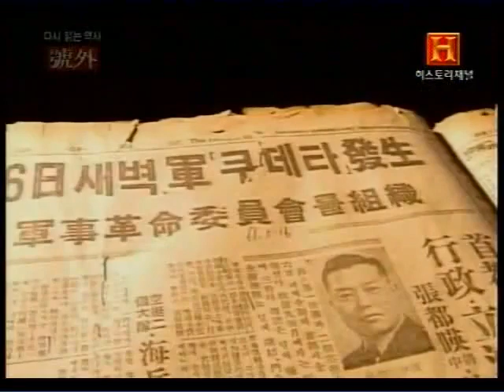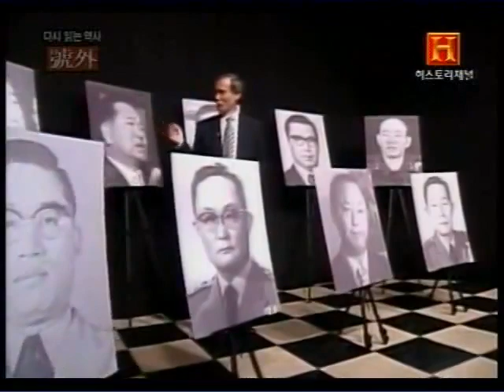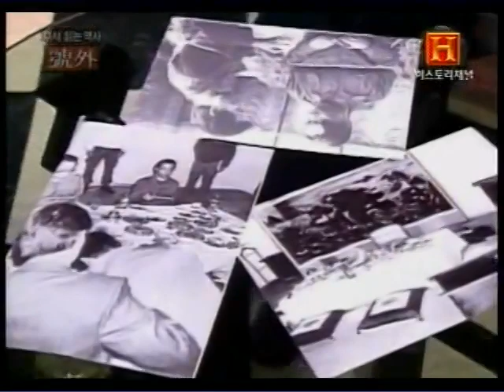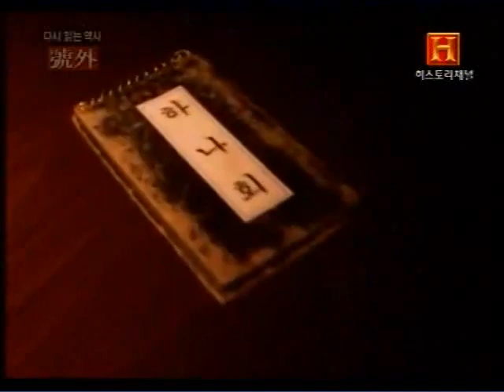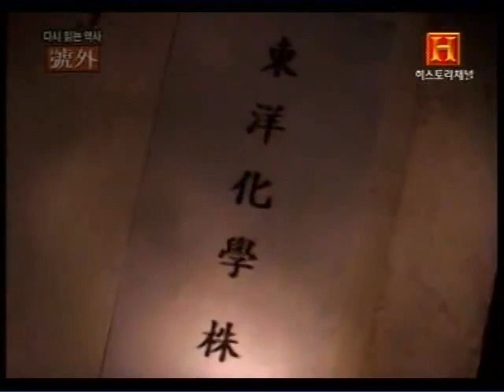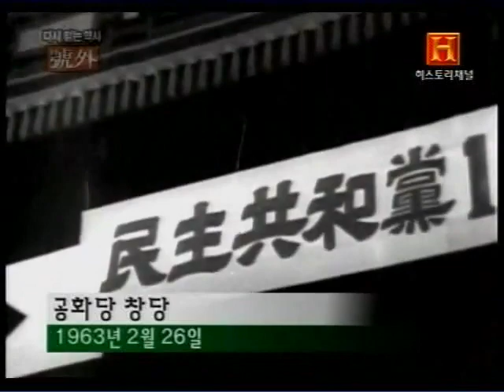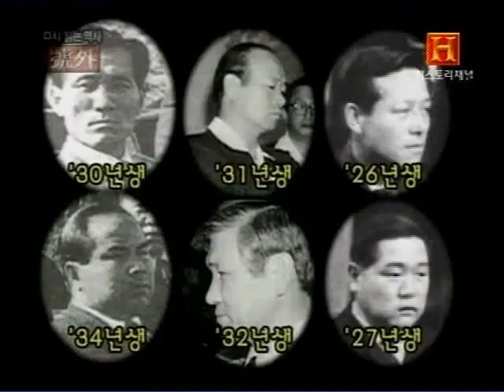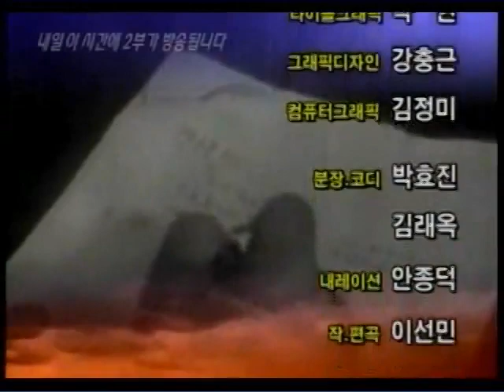호외 제37회 KCIA의 부장들 1부 SDTVRip